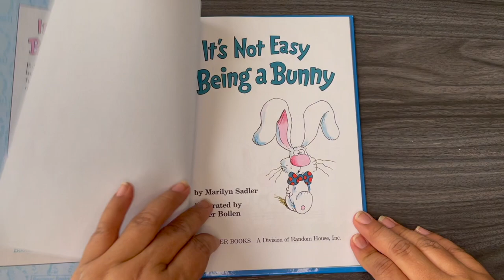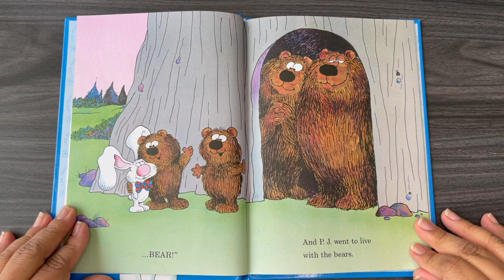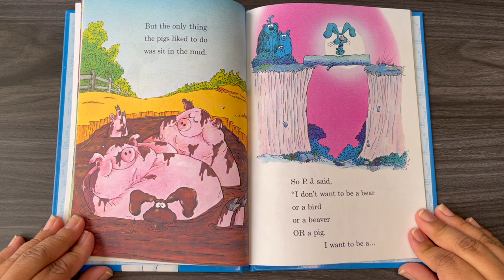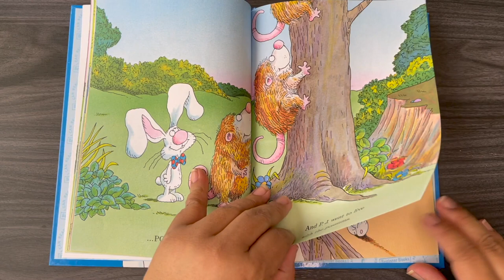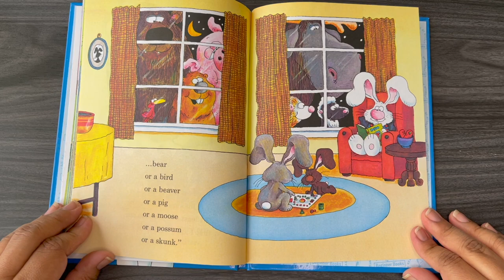It's Not Easy Being a Bunny - Children's (Kids) Book (Marilyn Sadler, Roger Bollen) - Read Aloud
"This book is about a young bunny named P.J. Funnybunny and his adventures as he goes to live with various different animals because he does not like being a bunny." (Author: Marilyn Sadler - Illustrator: Roger Bollen)

Welcome to So'oh's Story Time. My name is Shannon, I am Diné (Navajo), Hopi and Assiniboine. So'oh means "Grandmother" in Hopi.  I created this channel as a place to read stories to my grandchildren and for you to share with your children and grandchildren. Now let's get ready for Story Time!

Check out our LinkTree for access to our Facebook, Instagram, and TikTok pages